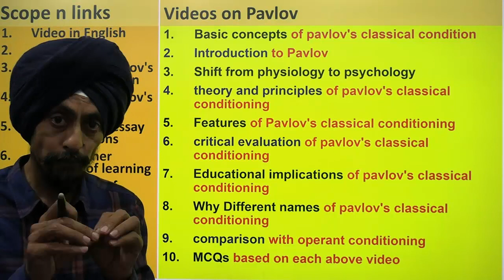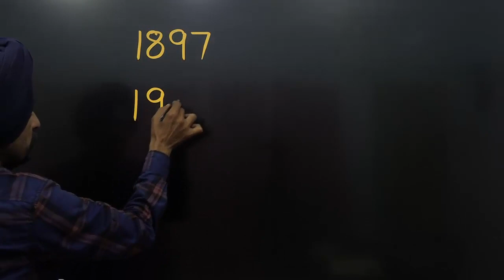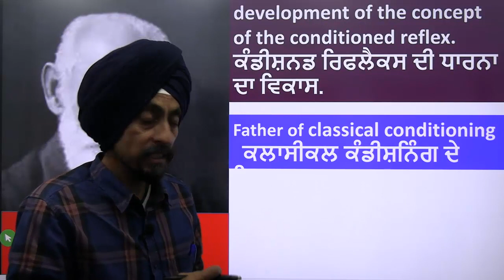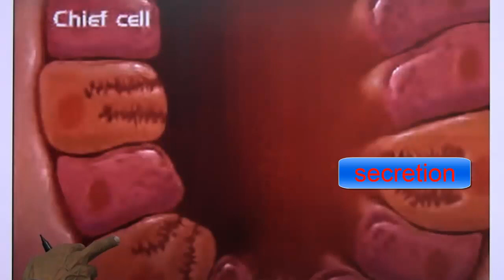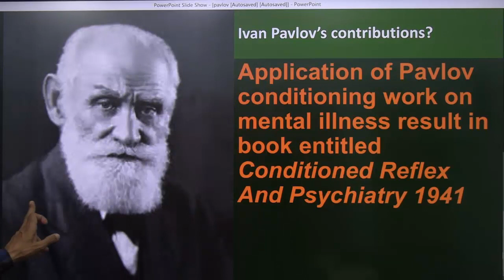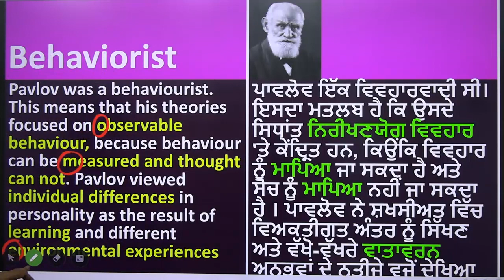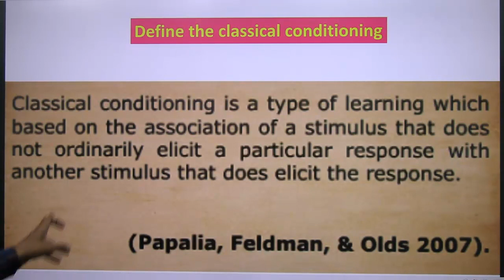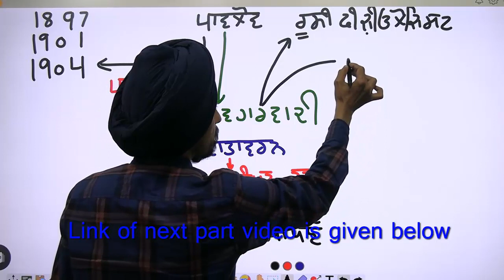Pavlov classical conditioning Theory l Introduction to Pavlov l Dr Tirath Singh l Learn to Actualize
ਪਾਵਲੋਵ ਨਾਲ ਜਾਣ-ਪਛਾਣ ਕਲਾਸੀਕਲ ਕੰਡੀਸ਼ਨਿੰਗ ਲਾਜ਼ੀਕਲ ਟ੍ਰਿਕਸ ਦੇ ਨਾਲ